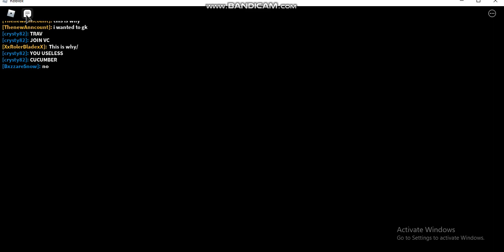Napoli vs Chievo I Coppa Italia I Highlights